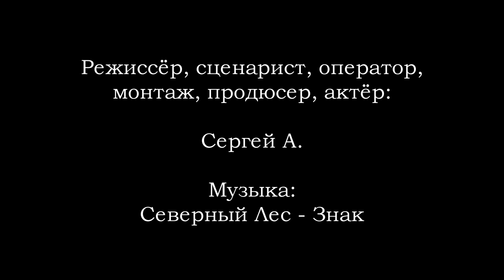Кто-то за мной наблюдает / Somebody is watching me (2019)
Сюжет: Главный герой ищет в лесу пропавшего мужика с деньгами, но натыкается на нечто ужасающее.

В ролях: Сергей А.

Жанр: Триллер, ужасы
Страна: Россия